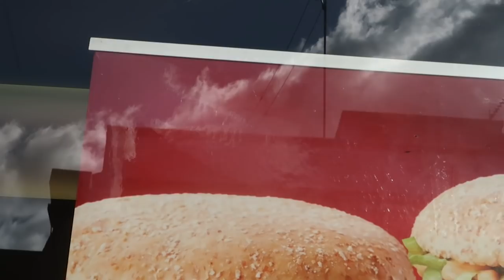MATILDA BULLDOG RUSHED TO VET | WEEKLY VLOG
It was all going so well until... sick dog urgency.